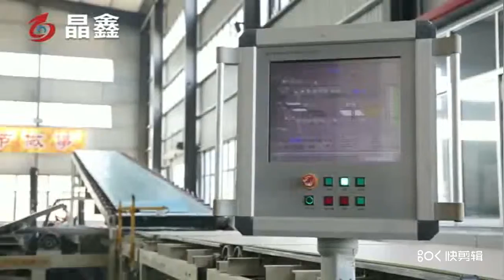fully automatic gypsum board making machine / plaster board making machine/gypsum wallboard plant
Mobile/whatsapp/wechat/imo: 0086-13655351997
Skype: janetfacai